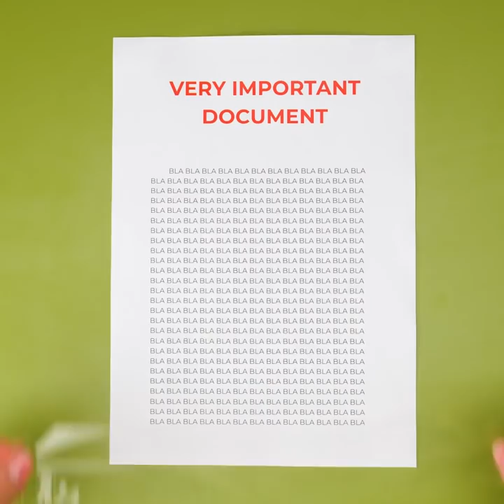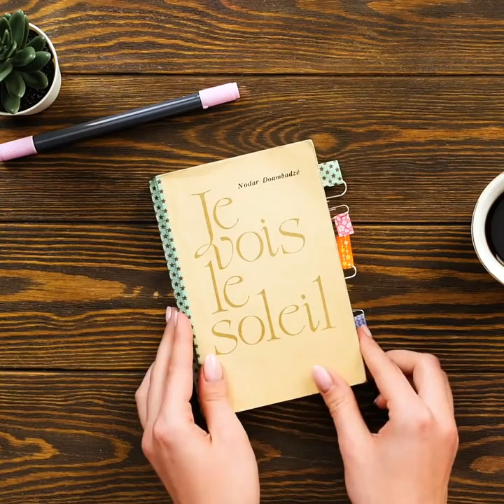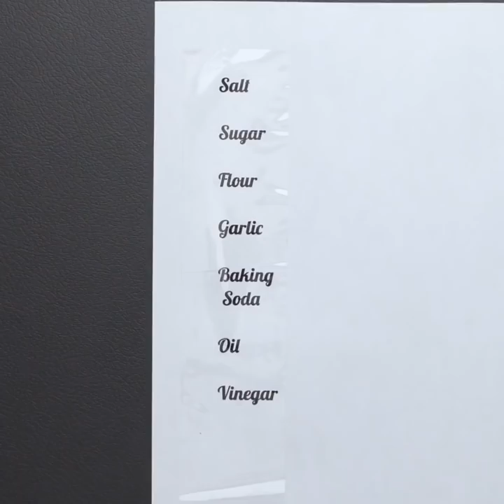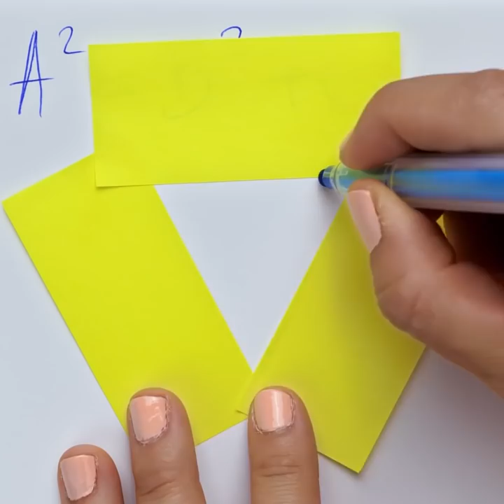Cool Hacks With Scotch Tape And Zip Ties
Do you like simple things? Me too!!!
Fancy gadgets and devices are cool but let’s go back to the basics today.
We are talking about tapes and zip-ties! Hooray!
You know, grandma said “there is nothing you can’t fix with tape” and she was right!
Tape is so convenient and useful.
Do you know what else is convenient and useful? Yes! Zip-ties! They are so strong and able to solve so many problems.
Have you been in a situation when your zipper broke and don’t know how to fix it?
Let us show you how to use zip-tie in that situation! It’s so easy and anybody can do it!
 Have you seen a pen with a beautiful flower on it and wondered how to make it? It’s easier than you think! Let us show you how to make it with duct tape!
Pick your favorite color and turn your ordinary pen into a pretty flower pen!

1:38- How to carry your water bottle
5:15- Fix your broken zipper with a zip tie
7:28- Mark your suitcase with duct tape
10:47- How to turn an ordinary pen into a pretty flower pen
12:38- How to make personalized labels for your kitchen